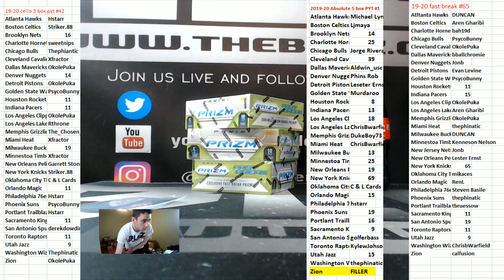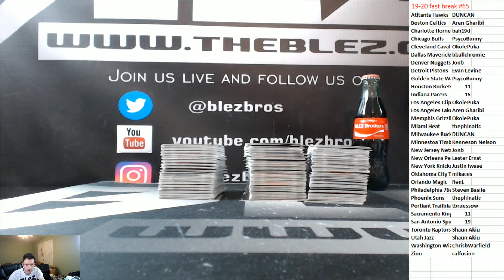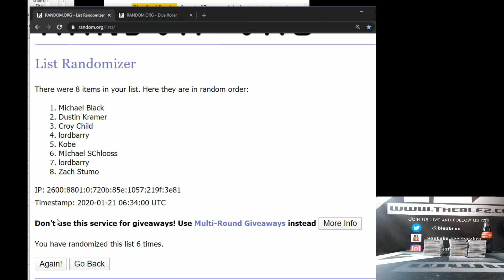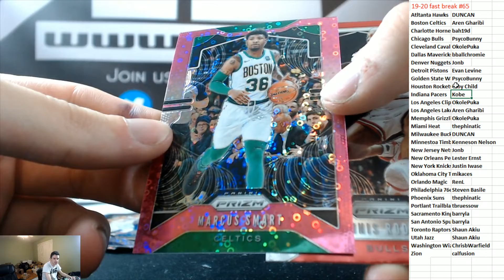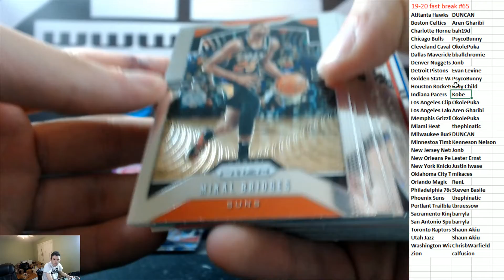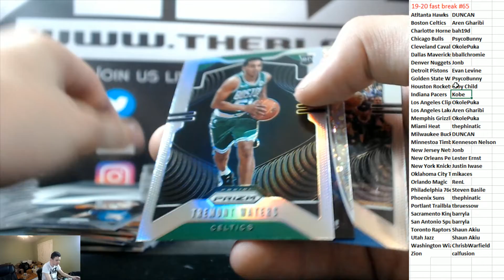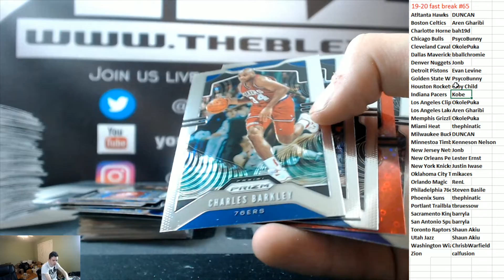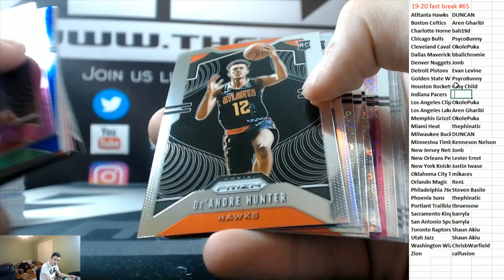2019-20 Panini Prizm Basketball Fast Break 3 box PYT #65